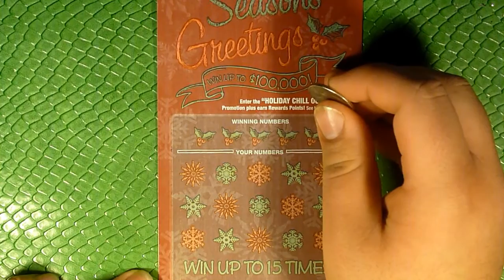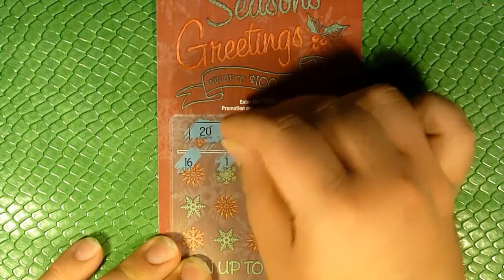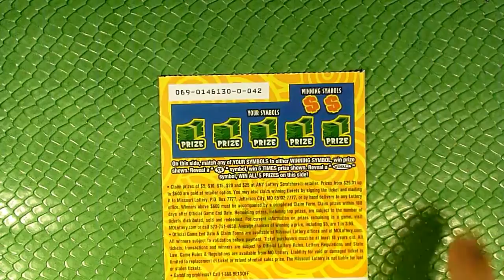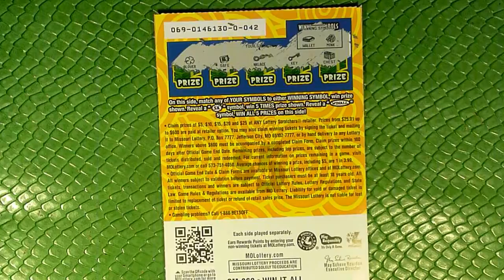Will Two $5s Make a Win? - Playing10 - 11/28/15 - The Scratch-Off Series!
Basic premise: I buy $10 in scratch-off tickets and post the results; both good and bad.

Up To Now:
Total Invested: $140
Total Wins: $149
Net:  +$9

I do video game Let's Plays and Yu-gi-oh! related content too!  Check my friends and I out at out